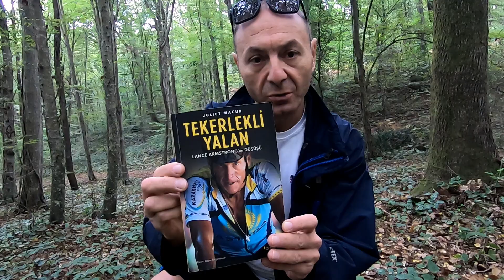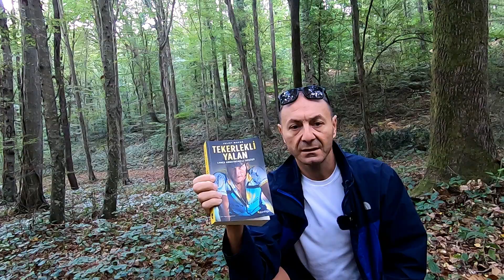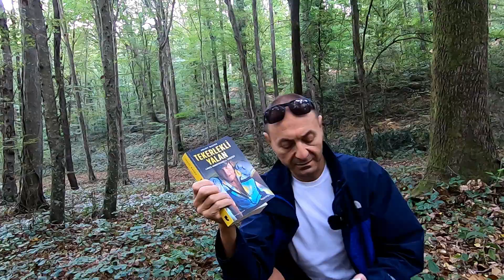Bir Doping Hikayesi - Kitap Yorumları#3 (Juliet Macur, Cycle of Lies,The Fall of Lance Armstrong)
Merhaba,
Bu bölümde Juliet Macur'un yazmış olduğu "Cycle of Lies, the fall of Lance Armstrong" adlı kitabı sizler için yorumladım.
EPO nedir? EPO'nun riskleri nelerdir?
Nasıl doping yaptı?
Yıllarca doping'i nasıl sakladı?
Testis Kanserine nasıl yakalandı? Kanseri nasıl yendi?
Ard arda 7 kere  Tour De France'ı nasıl kazandı? USADA kimdir?
Federal Mahkeme soruşturmasını nasıl atlattı?
Ailesi ile olan ilişkileri nasıldı?